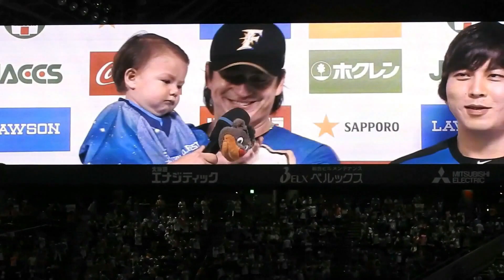ルイス・メンドーサが3塁踏ませず8奪三振～後半戦の“開幕投手”の大役をきっちり務める～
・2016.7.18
・北海道日本ハムファイターズvs東北楽天ゴールデンイーグルス
・7回まで投げ、3塁を踏ませない好投。
　楽天打線を3安打に封じ込め、8奪三振は来日3年目で自己最多タイの快投だった。
「8個も三振を奪った実感はないけど、自分らしさのピッチングはできたんじゃないかな。ナックルカーブを有効的に使えたし、ストライク先行で勝負することができた。結果を出すことで自信にもつながるし、この状態を維持していきたいね」と、笑顔だった。